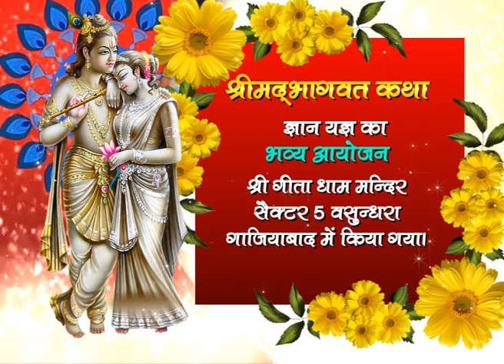shrimad bhagwat katha promo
croma,poster,add,whatsapp wedding card design,template  banwane ke liya call kro_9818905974,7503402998